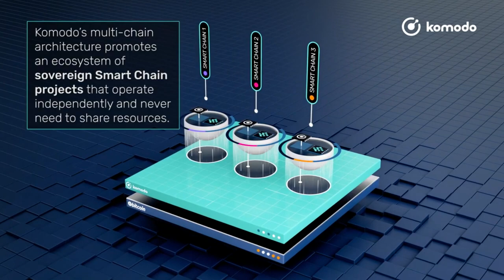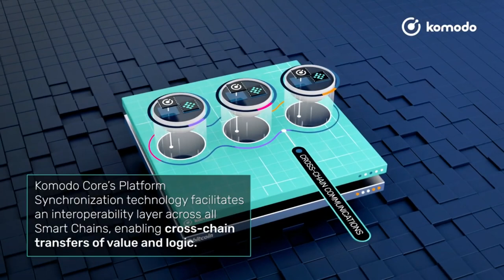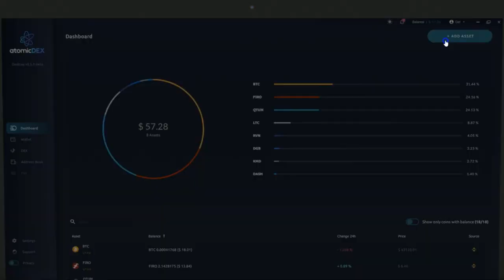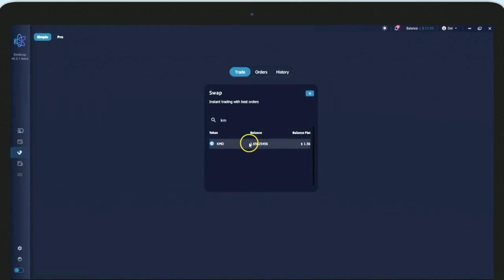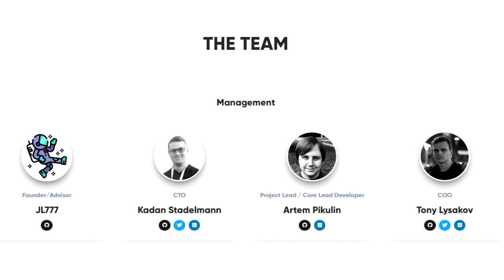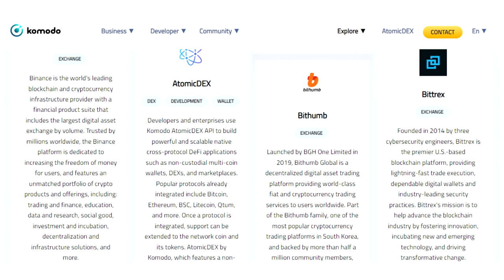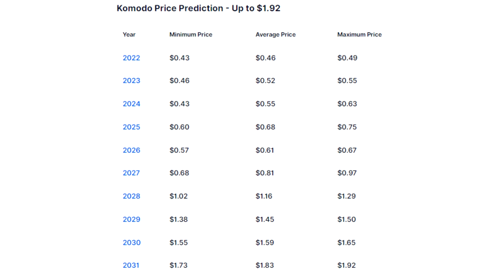¡TODO lo QUE TIENES que SABER de KOMODO (KMD)!/ ¿Qué es?/ ¿Vale la pena?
Hoy hablaremos de una criptomoneda que tiene un ecosistema interesante, se llama Komodo (KMD)

Contenido:
Komodo es un proveedor de tecnología de código abierto que ofrece soluciones de cadena de bloques todo en uno para desarrolladores y empresas. Komodo crea tecnologías que permiten a cualquier persona lanzar intercambios descentralizados de marca, aplicaciones financieras de protocolo cruzado y cadenas de bloques independientes. La aplicación de usuario final insignia del proyecto es AtomicDEX, una billetera, puente y DEX de varias monedas sin custodia integrados en una sola aplicación. AtomicDEX es compatible con el 99% de las criptomonedas existentes y ofrece el soporte comercial más amplio entre cadenas y protocolos de cualquier intercambio descentralizado.

Minutos del video:
00:00 - Introducción
00:14 - ¿Qué es?
04:13 - Fundadores
05:05 - Ecosistema
05:48 - Números del proyecto

Binance Smart Chain (BEP20):
0x278ca6b133931aa2aeb0cf6455a14c4bae1c62e9
Dogecoin Network:
DNW1b7svJqXt8rRAktH4HoBzTkARYUmF3N